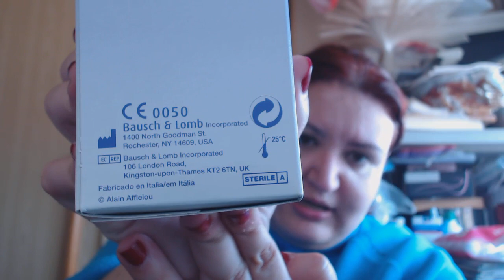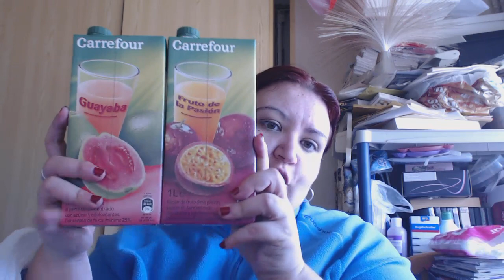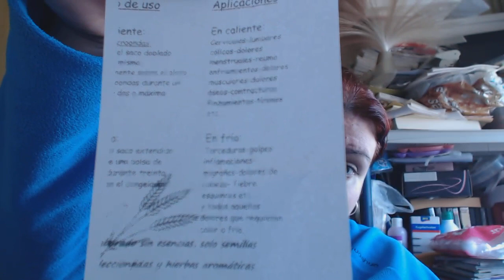Compras en Carrefour y mas